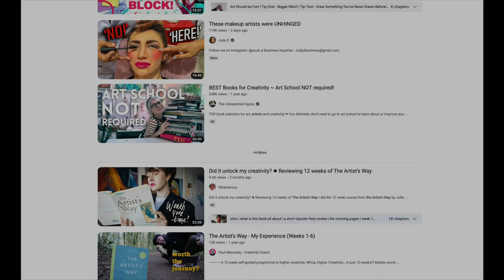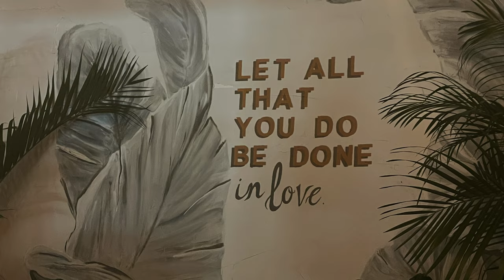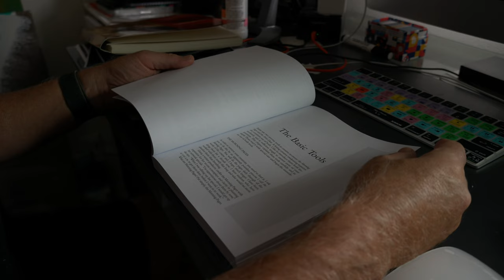Break Free From Your Creative Block: The Artist's Way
"Struggling with an art slump? You're not alone. Join me on my journey as I dive into 'The Artist's Way' by Julia Cameron, seeking to unlock my creativity and regain the uninhibited joy of creating like a child.

In this personal vlog, I share my struggles with a recent creative block that's kept me from drawing, painting, and even making videos. Inspired by countless recommendations, I've turned to 'The Artist’s Way,' a book famous for reigniting the creative spark in even the most stuck artists. With a healthy dose of skepticism and hope, I'm setting out to see if this book can truly transform my creative process.

👦 **Why a Playground?**
I start my journey at a playground – a place symbolizing the pure, judgment-free creativity of childhood. This video explores the concept of creating without fear, judgment, or self-doubt, and how we, as adults, can learn to embrace our inner child's artistic freedom.

🚫 **The Challenge of Art Slump:**
From traveling without my usual art supplies to feeling unmotivated to touch my sketchbook, I delve into what it means to be in an art slump and how it's affected my work and mindset.

📅 **Following the Journey:**
I plan to document my progress, sharing updates that feel right, be it weekly or as I find significant insights worth discussing.

🗣 **Let's Talk:**
Have you experienced an art block? How did you overcome it? Your stories and advice could be a beacon for me and others in the same boat.

🔔 **Stay Updated:**
Whether you're an artist facing similar struggles or just curious about 'The Artist's Way,' there’s something in this series for you.

The Artist’s Way Work Book: h[ttps://

The Artist’s Way Book: h[ttps://

DJI Osmo 6 Smartphone stabilizer

Rode Wireless Me

My Hawaii Flowers Coloring Book

Maui Coloring Book For Adults: h[ttps://

I’m Randy, a mixed-media artist most recognized for my vibrant and unconventional artwork.

Born and raised in Northern California, I have been an artist in some form since childhood.  I left the corporate world in 2021 to focus on my passions, and ultimately returned to art beginning in 2022, specializing in ink sketches and watercolor.

The transparency in my art and process shows the world that it is not about the final piece, it's about the creative space in the mind that takes you from the first sketch to the final brush stroke.  Vintage items, antiques, and Hawaiian scenes are my favorite subjects.

I currently reside in Kailua Kona, Hawaii where I take advantage of the beautiful surroundings; you might catch me some days out at the beach with a brush in hand making the ocean my outdoor studio.